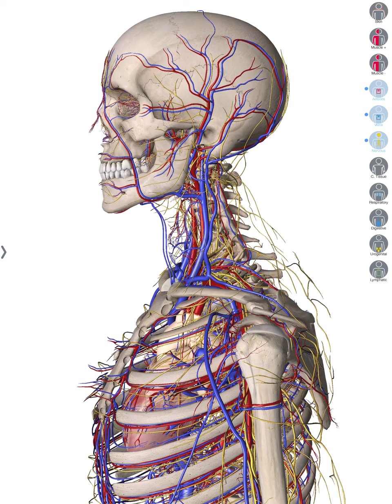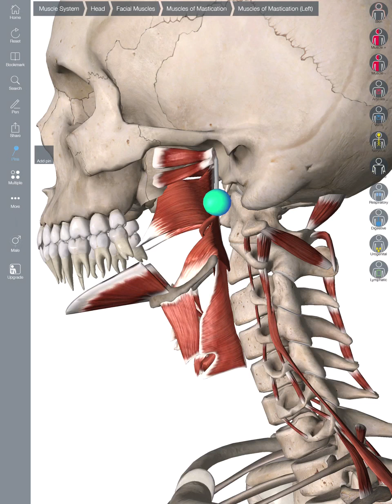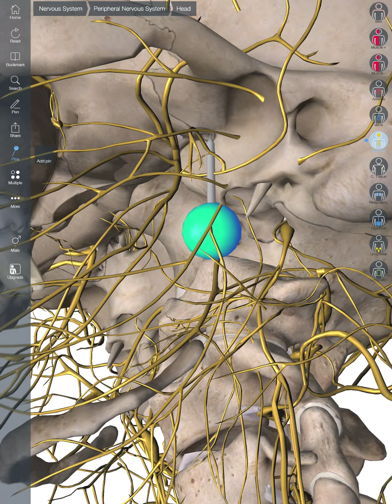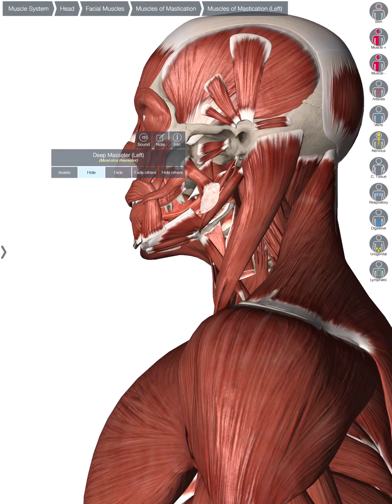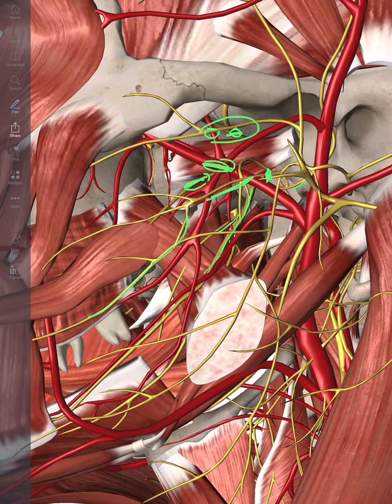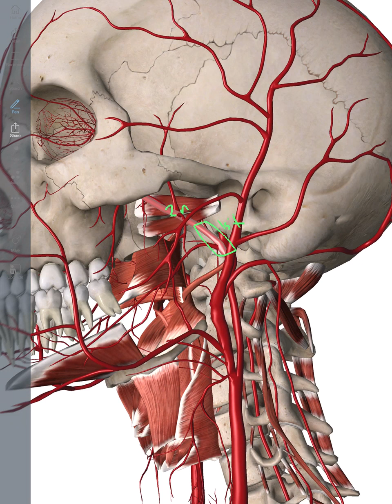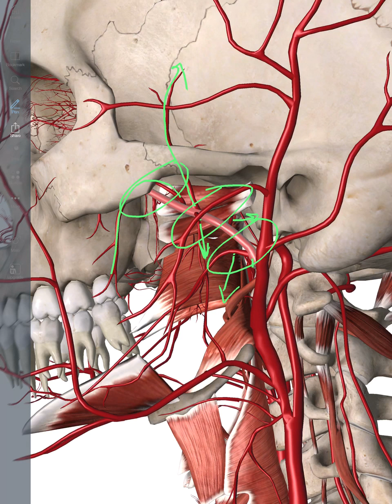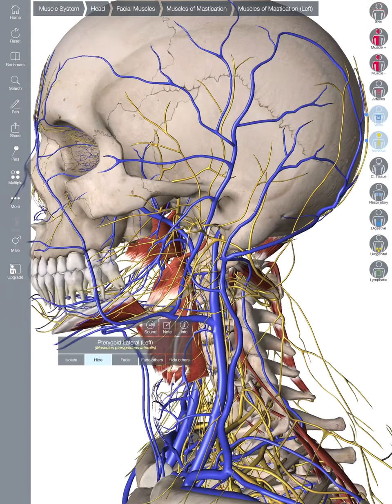Infratemporal fossa د.مرتضى جاسم ( عملي )